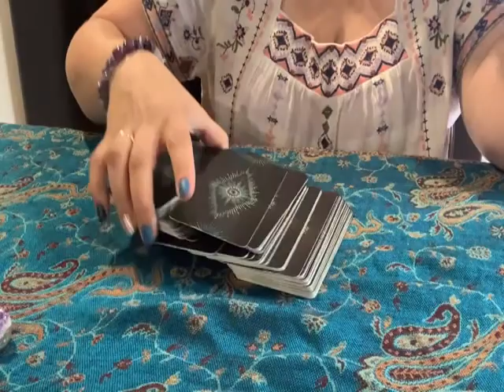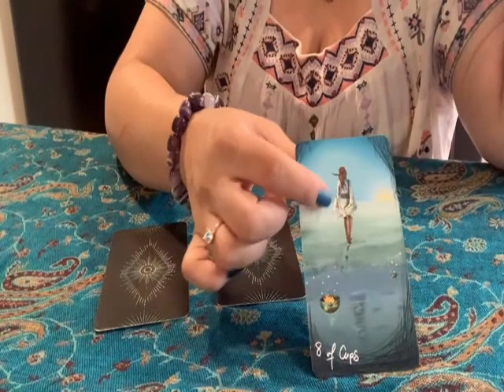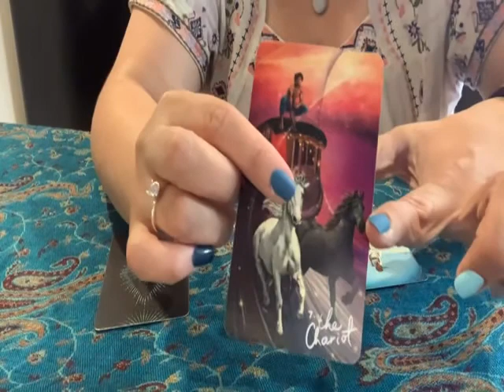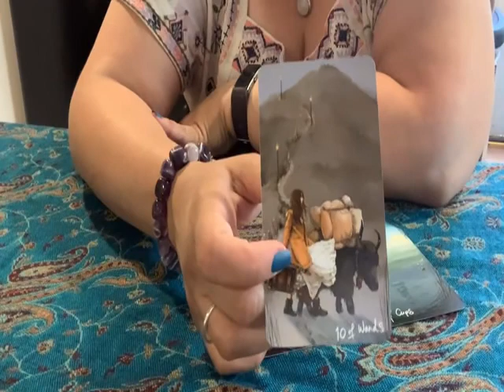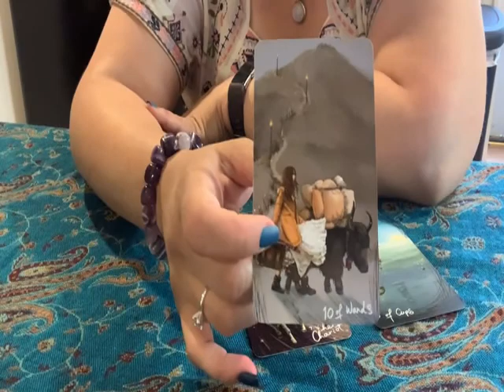Tarot Tuesday 🔮 - Tarot Card Weekly Reading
What do the Tarot cards have to tell you this week? I pulled our weekly cards. This weekly reading is done every TarotTuesday. This is a 3 card pull where I encourage you to focus on which card resonates with you.

Deck used: